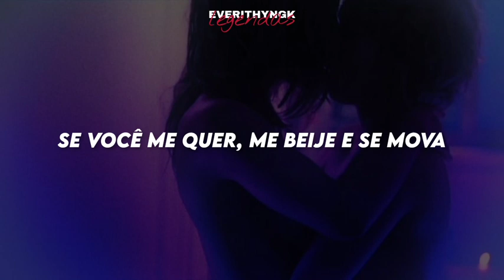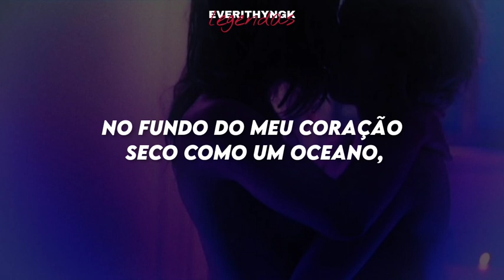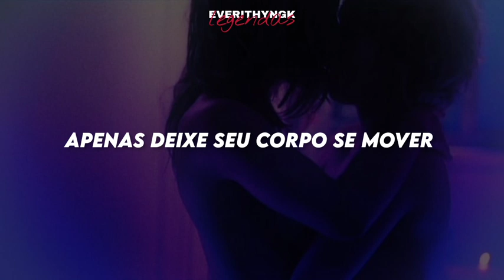[PT/BR] Kard (Somin x Jiwoo)- Fxxk you (legendado/tradução)